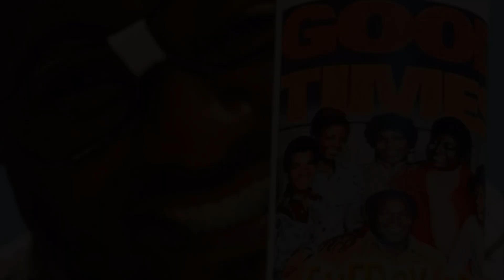GOOD TIMES Energy Drink Commecial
Commercial idea I had about the tv show "Good Times" being the type of energy drink that helped you relive your fondest memories. . . with side effects of course lol.